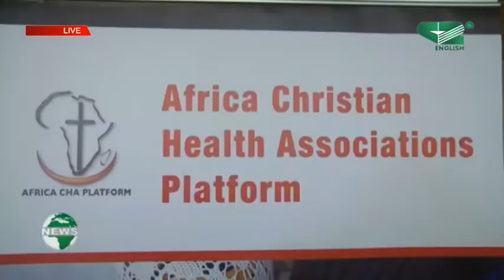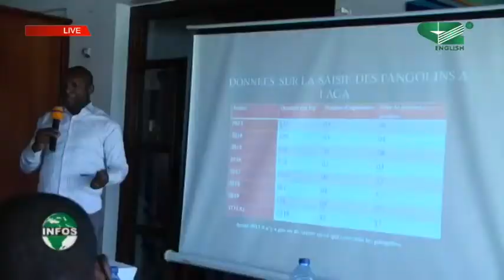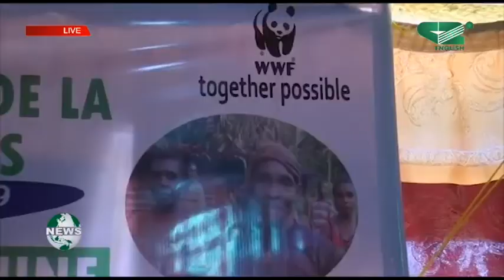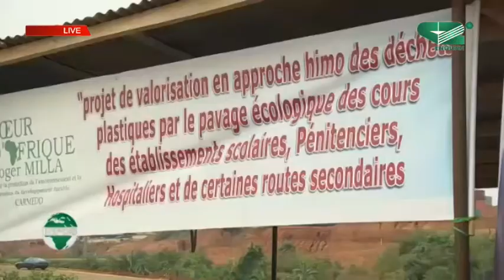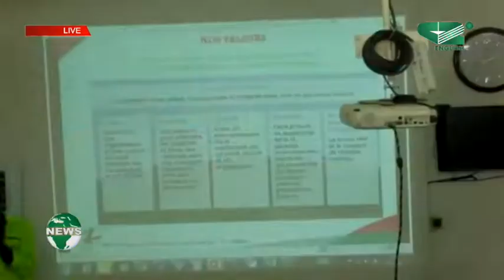LE 8 PM du 27 02 2019 PGM 0000